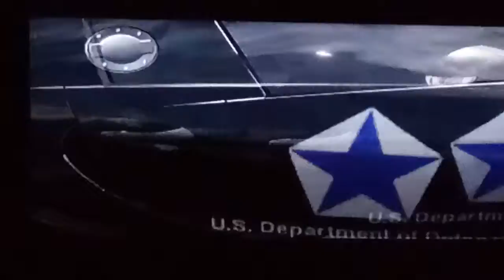Formula VIPER Racing Bugatti EB16.4 Veyron "U.S. Department of Defense" Edition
I have no explanation for this quad turbocharged, all wheel drive monstrosity, not that it really needs much of an introduction.  (OK, maybe it does.)  The Bugatti Veyron in this video (shot on 112318 - Black Friday, November 23rd, mind you) has a more potent heartbeat than when it first hit the streets.  Imagine an 8.7 litre, 64-valve quad turbocharged W16 - an upgrade from the original 8.0 litre W16 - tuned to an unheard of 1257 horsepower.  That's 967 kilowatts (1275 ps) of absolute fury!  Caution: Drive at your own risk.  (Just kidding, people!)

As for the background music,. it's "Busy Earnin' ", performed by Jungle. (It's impossible to make this up, cool kids!) Track location: LeMans Circuit de La Sarthe, LeMans, France.

Bugatti(TM), a Volkswagen company. (I think. )